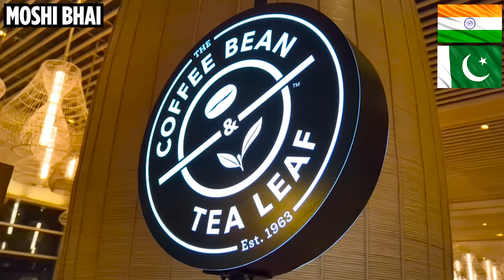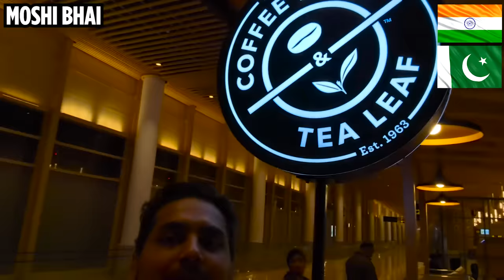Bangalore Airport Full Details | PAKISTANI visiting Bengaluru 🇮🇳 🇵🇰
Hi, I am Moshi. In this video we will explore the modern marvel that is Kempegowda International Airport in Bangalore! 🌍✈️ Discover the seamless blend of technology and comfort as I navigate through the terminals, showcasing the vibrant ambiance, state-of-the-art facilities, and diverse dining options. From the bustling check-in counters to the tranquil lounges, join me in unraveling the travel experience this airport has to offer. Whether you're a seasoned traveler or a first-time flyer, this vlog is your ticket to a virtual tour of Bangalore's bustling aviation hub! 🛫🎥

Contact them for work

Kempegowda International Airport || Bengaluru
bangaloreairport
bangalore airport
bengaluru airport